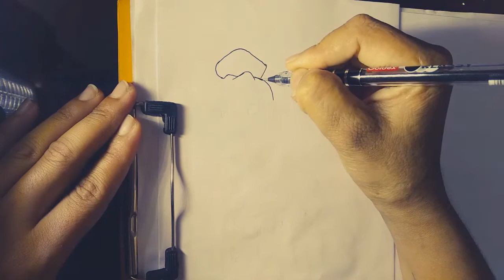How to draw Donald duck easily || Drawing & Coloring for beginners Step by step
This video is made for Donald duck drawing. It will help you to give idea about easy drawing step by step. For improving your drawing see all our channel’s video and built up confidence.